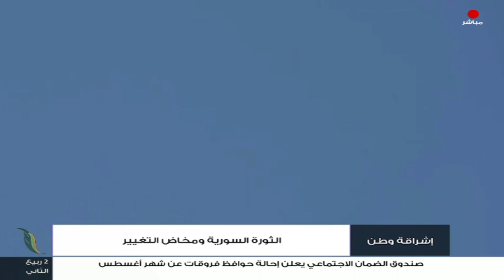برنامج إشراقة_وطن | أ. سعد العبيدي | الحلقة (254) | العنوان: (الثورة السورية ومخاض التغيير)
برنامج إشراقة_وطن | أ. سعد العبيدي | الحلقة (254) | العنوان: (الثورة السورية ومخاض التغيير) | 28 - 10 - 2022

ــــــــــــــــــــــــــــــــــــــــــــــــــــــــــــــــــــــــــ
ــــــــــــــــــــــــــــــــــــــــــــــــــــــــــــــــــــــــــ
يمكنكم تحميل تطبيقنا TANASUH TV على الهواتف الذكية: